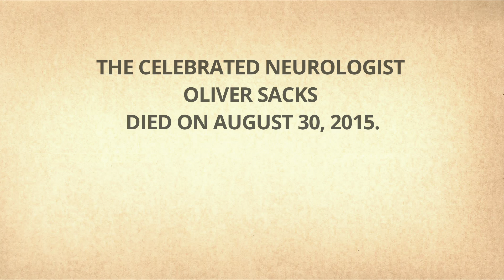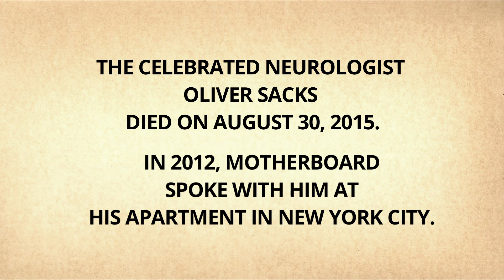Oliver Sacks on 5 Common Types of Hallucinations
Acclaimed neurologist Oliver Sacks spoke to Motherboard in 2012, in this previously unreleased animated excerpt.